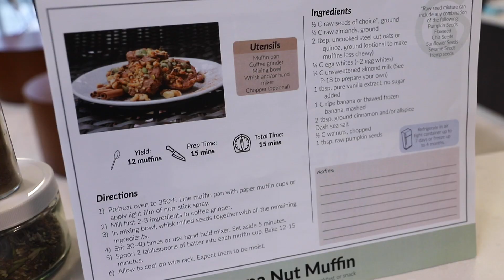ReQuest Physical Therapy Weight Loss May Workshop